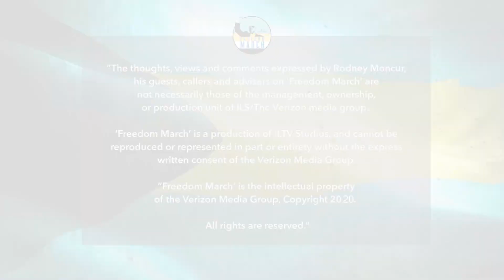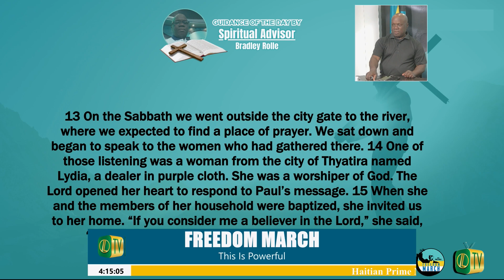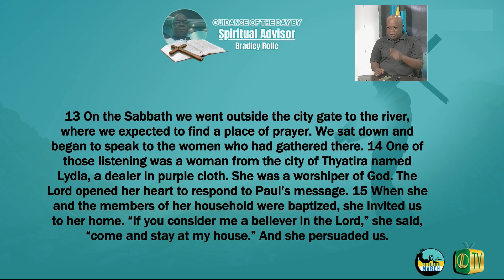Freedom March 2024 Ep51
Freedom March 2024 Ep51. Full Show No Breaks
(Air 13 March 2024)